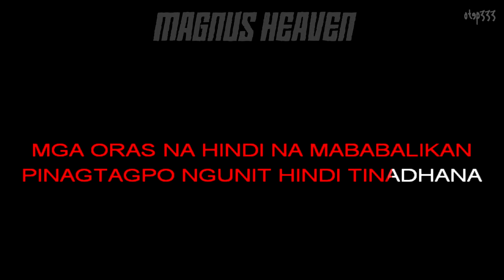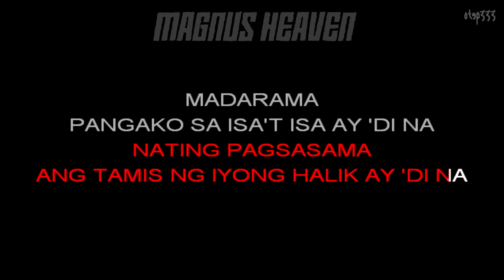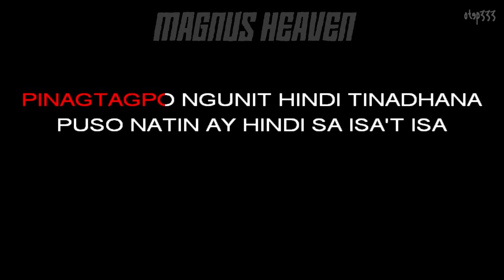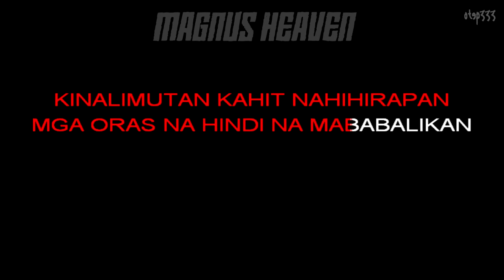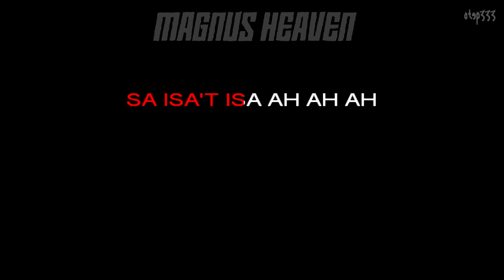Magnus Haven | Imahe (Karaoke + Instrumental)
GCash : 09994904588